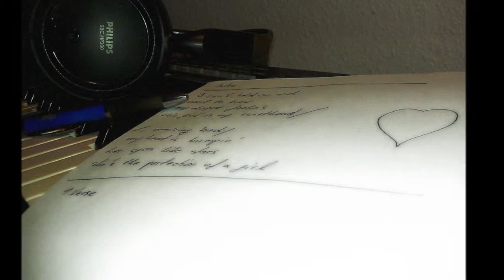LD feat. Tobey - Perfection Of A Girl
Lovesong featuring Tobey ! A LBeatz & Risk-Production... !

Did u already found ur dreamgirl?! Listen & imagine ;)

Lyrics:

[Chorus Tobey]
I can't hold on
and need to know
my deepest feelin'
this girl is my sweetheart...
amazin' body
my heart is bumpin'
her eyes like stars
she's the perfection of a girl...!

[Verse 1 LD]
Ich sah sie erstmals in der Fantasie
ein Engel so wunderschön, dass sich jeder Mann verliebt
lebt auf der 7. Wolke, mehr als alles Gold wert,
die Frau, die ich schon immer für mein Leben wollte!
Jetzt betrachte ich sie in der Wirklichkeit
wie sie sich sexy... trotzdem aber zierlich zeigt
Dieser wahnsinnige Körper, man! mir fehl'n die Wörter,
will sie verwöhnen und lieben, verdammt ich hoff' sie hört das!
Ich bin ganz aufgedreht
wenn ich ihr Antlitz und ihre strahlenden Augen seh'
sie den Blick auf mich fixiert, das Licht reflektiert,
sie meine Vernunft und jeden einzelnen Sinn verwirrt!
Sie ist mein persönliches Topmodel
will sie anfassen, drücke jeder ihrer Hot-Button!
Möglich, dass sie das schon öfters hört...
für mich ist sie „the perfection of a girl"!

[Chorus Tobey]

[Verse 2 LD]
Oh...Nein! Ich halt das kaum noch aus!
Werd' ihr all' das geben, woran sie nur im Traum noch glaubt!
Jeden Tag vergöttere ich sie, egal wie viel
jede Nacht liebe ich sie genauso wie sie es will...
Ich fühl' mich wie hoch beflügelt, als würd ich Drogen spüren,
dabei lass' ich mich von der Show verführen!
Jede Bewegung, als ob alles leichter wär
so ästhetisch, musisch, sie ist ein Meisterwerk!
Jedes Wort aus ihrem feinen Mund
empfangen meine Ohren als Bereicherung
ich hab's gleich gewusst: Sie ist meine Prinzessin!
Ich spür es in mir, bin von ihrem Body besessen! (sie ist die Einzige für mich)
Ich bin nur am staunen und
bewundere ihren Appeal und ihre Ausstrahlung!
Sie nimmt meine Hand, bringt mich um meinen Verstand
ich zeig' ihr wie ein Leben zwischen den Wolken sein kann!

[Chorus Tobey]